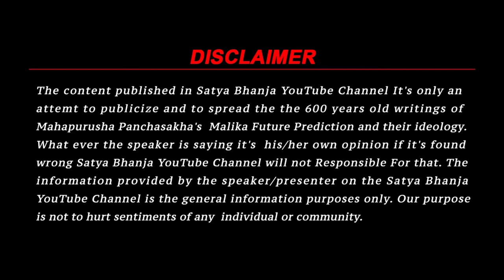Secret Formula By Baba Sarada Prasad | Satya Bhanja